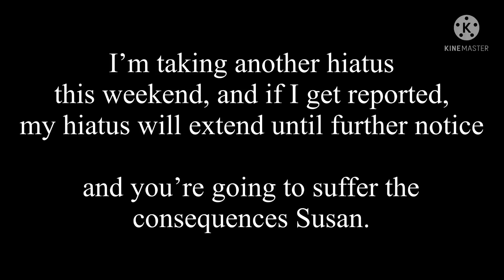YKW? That does it!